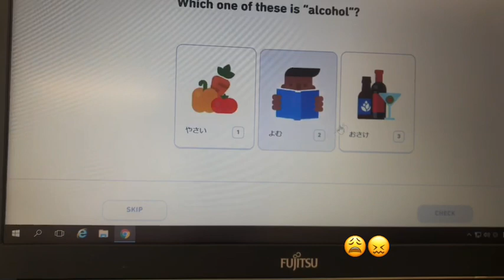LIFE IN JAPAN DURING THE PANDEMIC‼️🚨😷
This is solely my experience being here in this time. I hope it was informative. ❤️ stay safe!